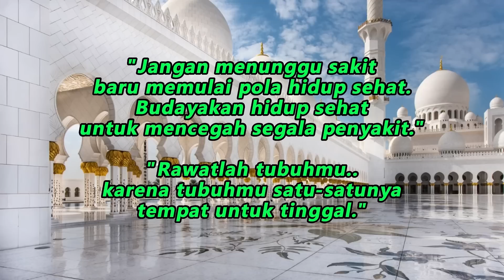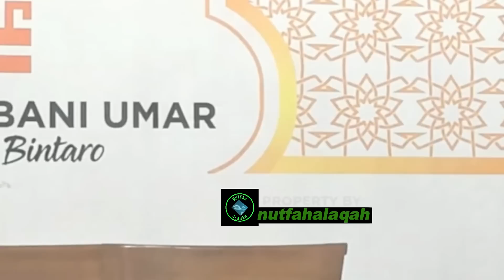ANDA PENGEN BADAN ANDA KE SETINGAN AWAL ?? || DR ZAIDUL AKBAR